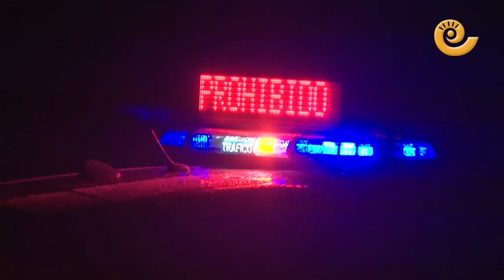CORTE de la N-232 para CAMIONES y ARTICULADOS en VALDEALGORFA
La segunda parte de la DANA que afecta a toda la península ibérica comienza a provocar incidencias en el territorio bajoaragonés. La carretera N-232 a la altura de Valdealgorfa en dirección Morella ha sido cortada al tráfico de camiones y articulados en la tarde de este miércoles. Agentes de la Guardia Civil han comenzado sobre las 15.30 a controlar el paso a los transportistas que se dirigían hacia Monroyo en el cruce con la A-231 a la altura de las Ventas de Valdealgorfa, donde estaban preparados para embolsar camiones y vehículos articulados. Al cierre de esta edición digital, no se había detenido a ningún vehículo y se estaban desviando por la N-420 dirección Calaceite.